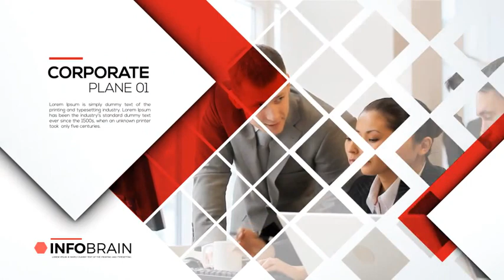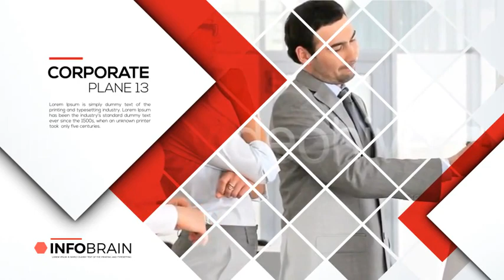Corporate | After Efects Project Files